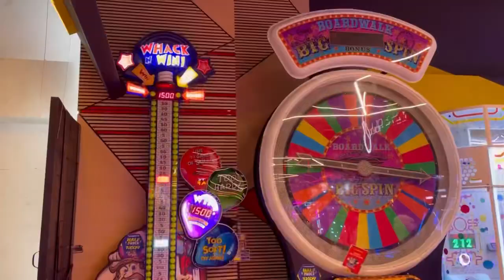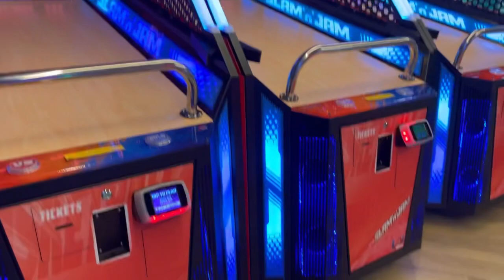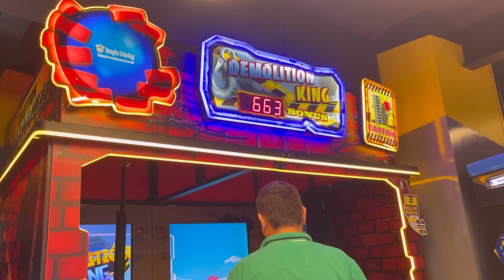Time Zone Rourkela || Time Zone Plutone Mall Rourkela || New Game zone Rourkela || Rupali panda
Jay Maa Samaleswari 🙏

📌Location - 4th Floor , Plutone Mall Rourkela

Rupali panda
Famous YouTuber of Rourkela
plutone mall rourkela
opening ceremony
pluto news
plutone mall rourkela opening
plutonium
plutone mall opening
plutone mall rourkela opening news
plutone mall rourkela opening date
plutone mall opening
plutone mall inauguration
plutone photos
plutone mall rourkela job vacancy
plutone meaning
plutone mall opening
plutone pictures